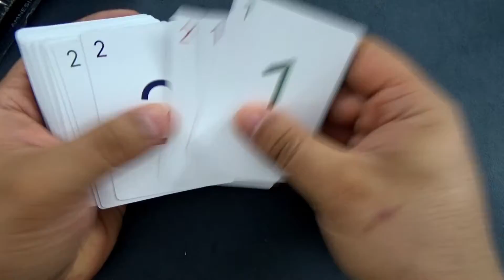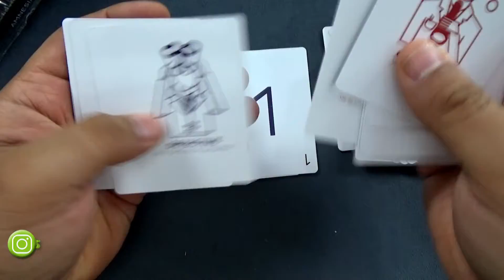Amnesia - Unboxing | The Joker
Conocemos este juego de carta, que hemos ganado en el sorteo de Partida De Locos.

- Edad:  +12